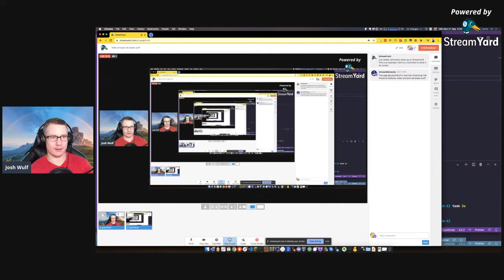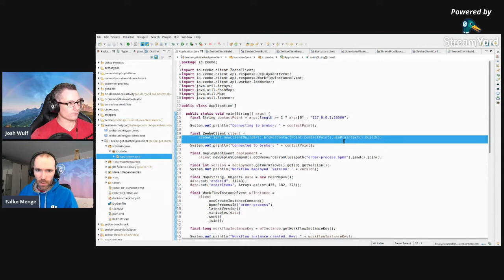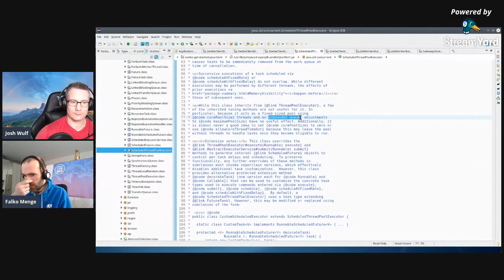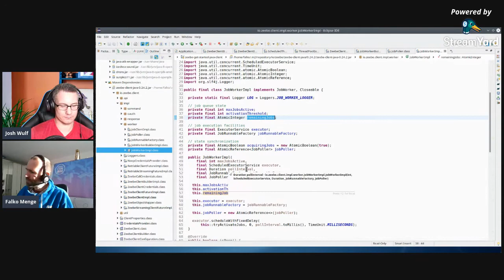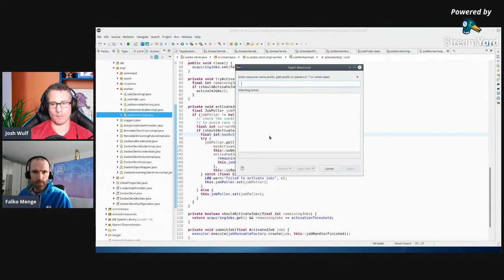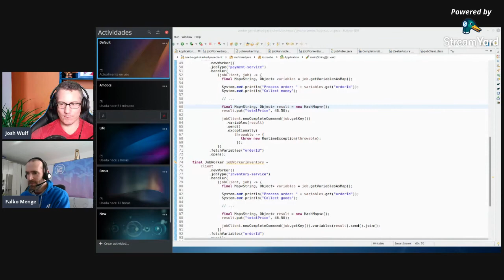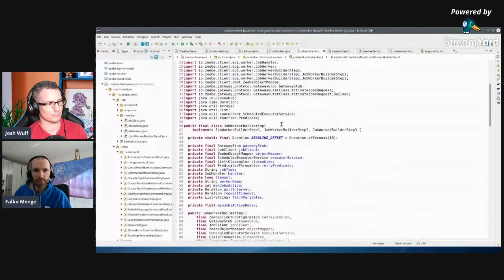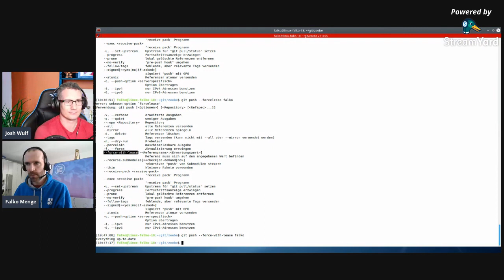Falko & Josh: Zeebe Java client deep-dive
Camunda consultant Falko Menge and Developer Advocate Josh Wulf take a deep-dive into the source code of the Zeebe Java client.